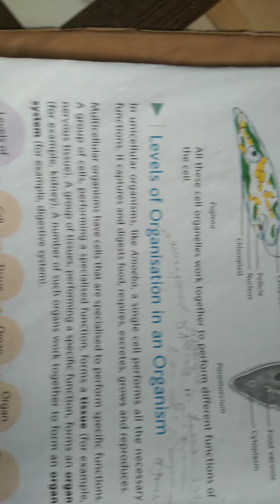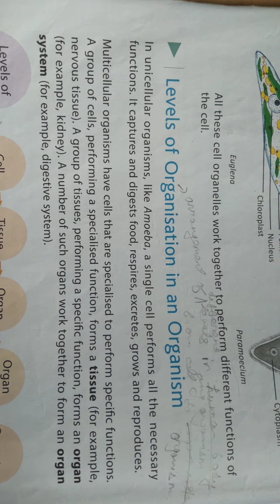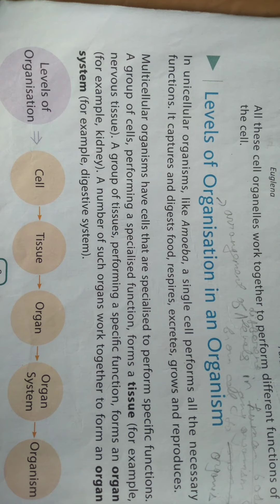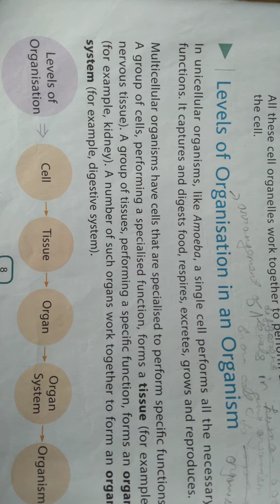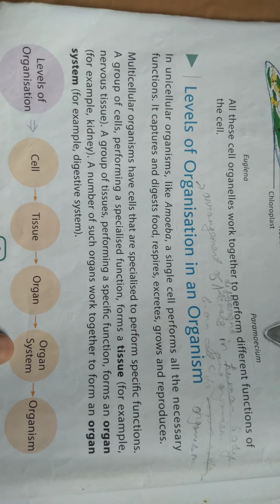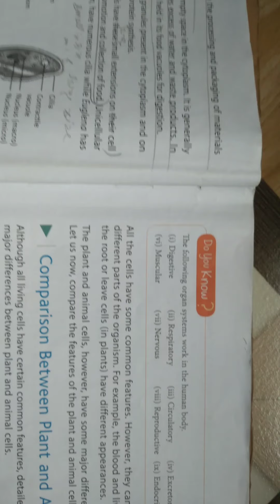The cell structure and function class 8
Levels of organisation